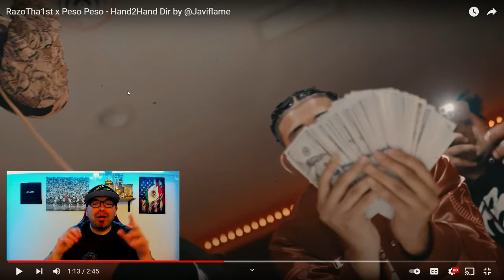RAZOTHA1ST x PESO PESO- HAND2HAND (REACTION)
Listen ad-free with YouTube Premium
Song
Hand2Hand (ft. RazoTha1st)
Artist
Peso Peso
Create Music Group, Inc. (on behalf of The Sauce Familia)